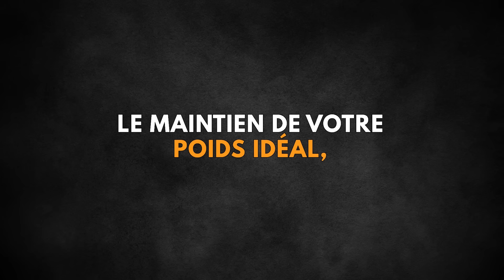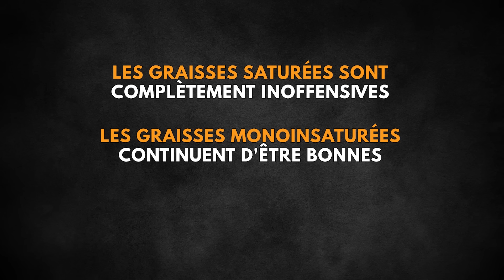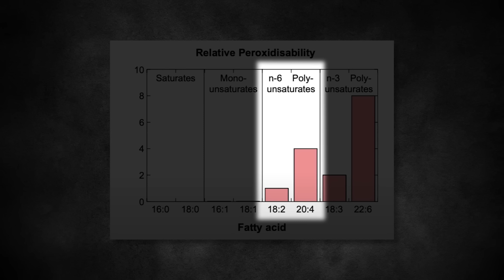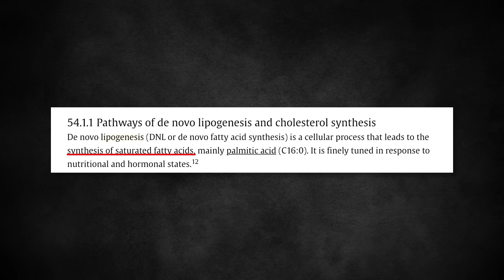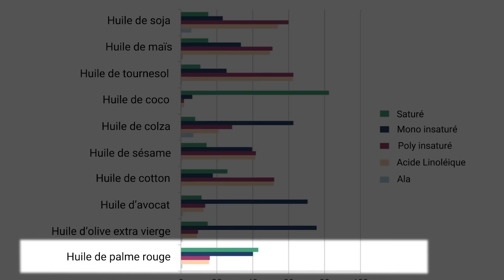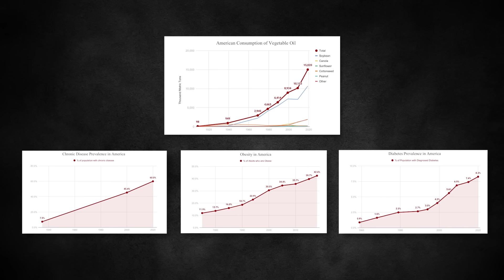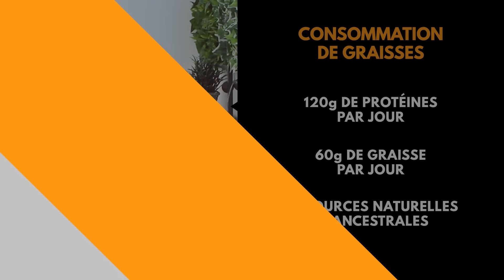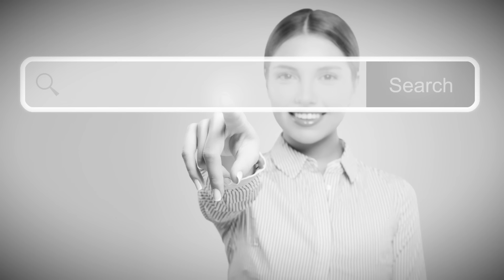Les MEILLEURES GRAISSES pour l'Amincissement facile et une Santé en Fer (Alimentation Forte)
Quelles sont les meilleures sources de graisses à consommer au quotidien pour une meilleure santé et une perte de poids encore plus facile ?

Dans cette vidéo, je partage quelles sont, à mon avis, les meilleures options de graisses naturelles à ajouter à votre alimentation pour plus de satiété et une meilleure santé générale.

Je commente également la quantité de graisse quotidienne à consommer et donne des conseils supplémentaires.

Si vous avez des questions sur les types de gras tels que les gras saturés, monoinsaturés et polyinsaturés, j'explique également les différences.

Je parle également de la margarine et du beurre.

Je vous embrasse fort et n'hésitez pas à partager la vidéo à celles et ceux que vous pensez qui pourraient en avoir besoin !

Soyons de plus en plus nombreux à prendre le contrôle de notre santé :)

Renata

🔥 Vous souhaitez suivre un parcours de perte de poids 100% naturel ?

Pour le guide complet étape par étape pour RÉACTIVER le métabolisme, DÉBLOQUER la combustion naturelle des graisses et ACCÉLÉRER la perte de poids avec zéro risque et double garantie, découvrez l’ACCÉLÉRATEUR Maigrir Définitivement

Il s’agit de la méthode métabolique de perte de poids que j’ai créée à partir 10 ans de recherches. Obtenez des listes d'aliments, des exemples de menus, des recettes faciles et pratiques, des photos de mes propres repas à titre d'exemple, des audios de motivation quotidiens, des listes de courses, etc., le tout prêt pour que vous puissiez simplement le suivre et récolter les résultats.

Cela a déjà changé la vie de milliers de personnes et maintenant ce pourrait être votre tour :)